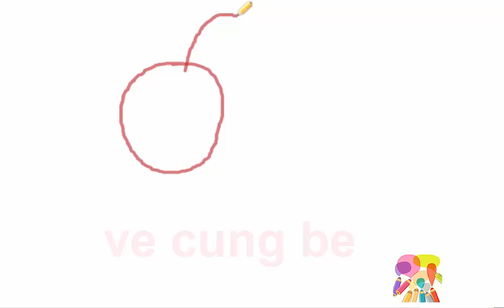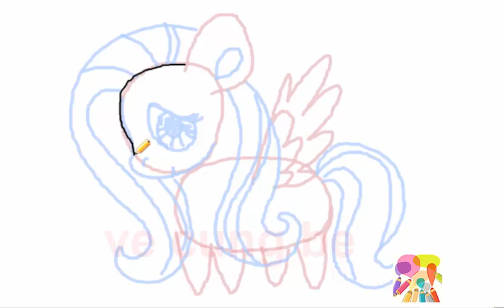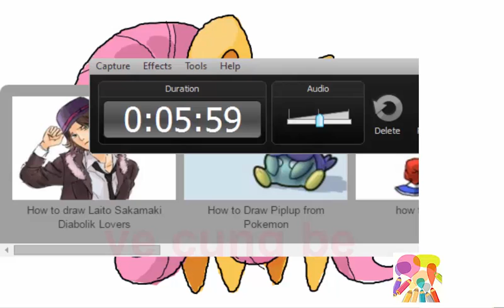How to draw Chibi Fluttershy from My Little Pony Friendship is Magic